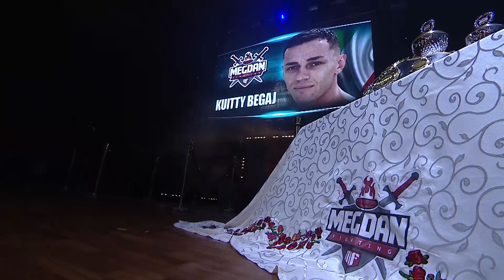Kuitty Begaj vs Mihajlo Virag- MEGDAN 8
Megdan 8 Novih Pobednika
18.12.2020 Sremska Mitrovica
84kg